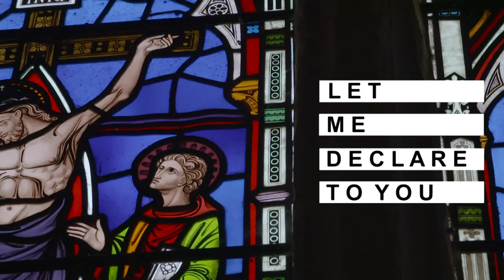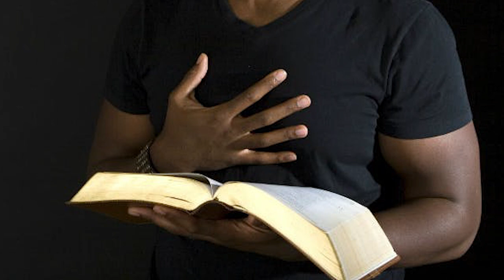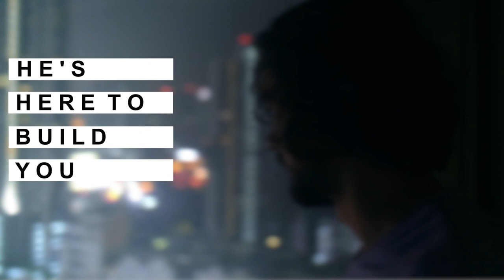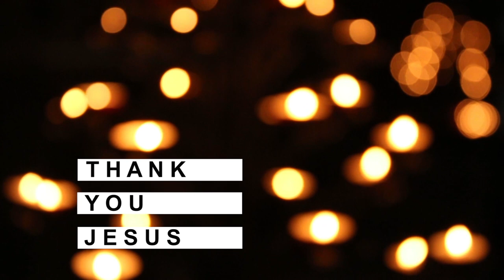God Is Here (Official lyric Video) | Emmanuel Gyamfi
A prayer for the hopeless and afflicted that God will bless you as you listen to this song "God Is Here"

Acknowledgements

Musicians
Keys - Stephen Apenteng
Drums - Emmanuel Kwame Larbi
Lead Guitar - Selorm Donyoh

B.V's
Alexandra Aboagye
Marian Ohenewaa
Auntie May
Charles Pettingle
Stephen Apenteng

Mixed & Mastered
Stephen Apenteng

Lead Vocals Recorded
Joe Wilson (Wilson's Studio)

Producer
Stephen Apenteng

Supported
Nana Yaw M.O.G
Evelyn Gyamfi

Lyric Video
Kevin Akuffo (COG Media)

Special Thanks
Bishop Joseph Adusei & Praise Gate Temple

And Everyone who has played a part in this. God bless you